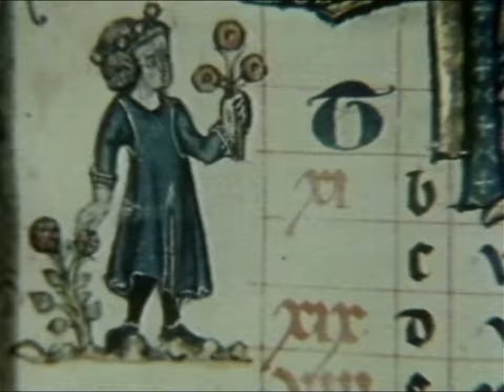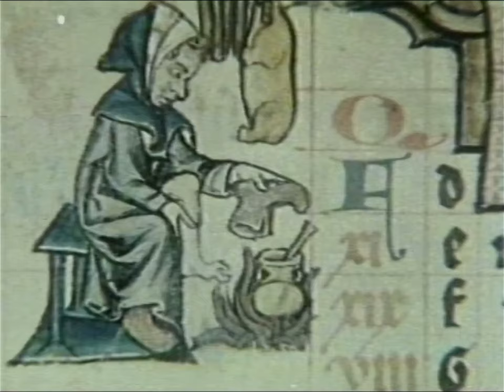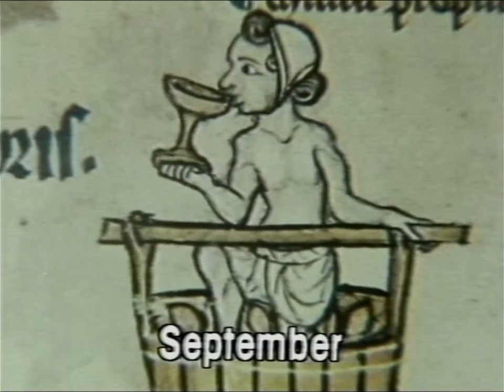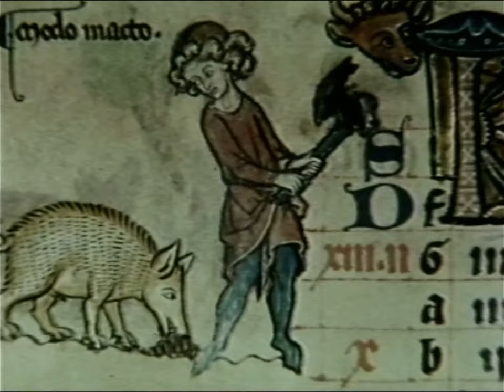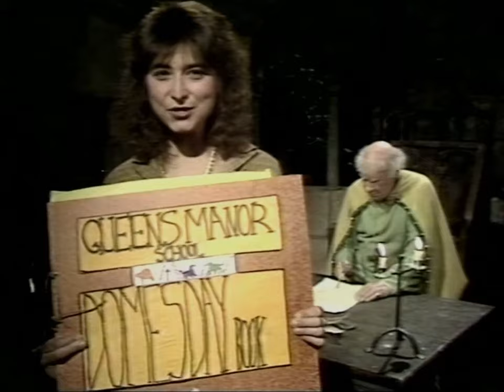BBC SCHOOLS - ZIG ZAG: THE NORMANS (3) Norman Rule (TX 03.10.1983)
What was it like to be a Saxon peasant? How did William impose his laws on them? Why did he compile the Domesday Book? Bishop Odo answers some of these questions before vanishing back into the mists of time. Presented by Sheelagh Gilbey and Arthur Hewlett. From my own personal collection of N1700 video tapes.